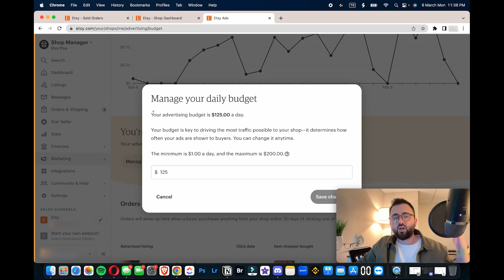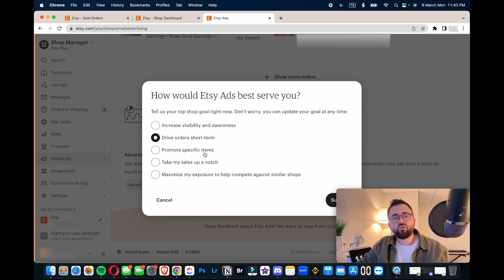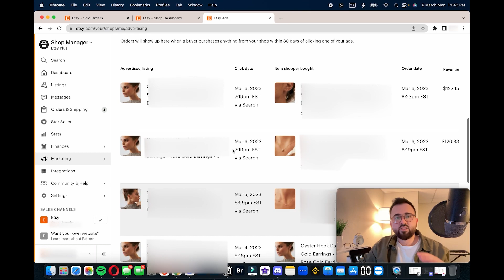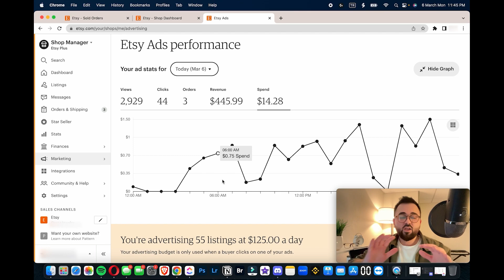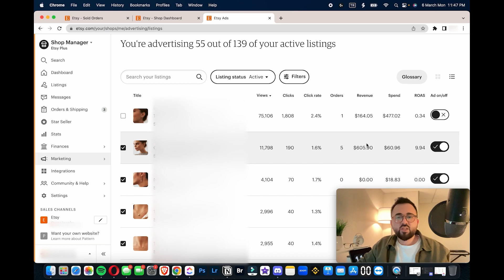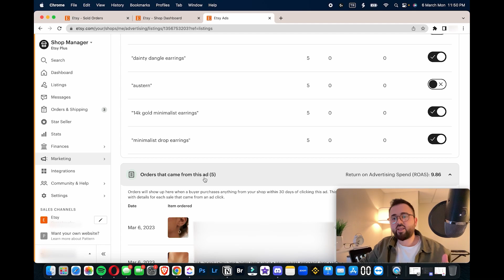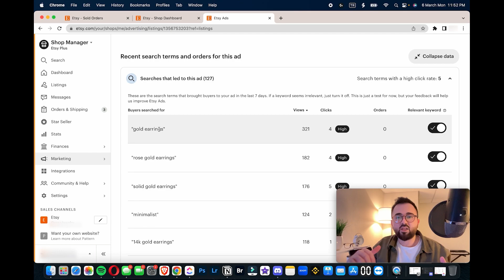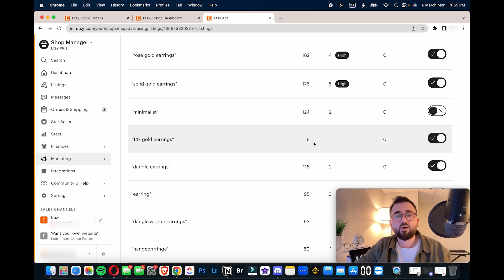ETSY Ads İle Satışlarınızı Artıracak Hamleler! • ETSY Ads Hakkında Her Şey!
Tüm e-ticaret modellerinde ve e-ticaret pazar yerlerinde en iyi bilmemiz gereken şeylerden birisi reklam stratejisi oluşturmak ve yönetmek. Etsy Marketing sekmesi içerisinde bulunan Etsy Ads sekmesi de basit gibi görünen ama bir o kadar karmaşık ve dikkat edilmesi gereken bir panel. Bu videoda tüm detaylarıyla Etsy Ads'i ve Etsy Ads sekmesinde yapacağınız değişikliklerle nasıl satışlarınızı artıracağınızı anlattım. İyi seyirler.

Konu Başlıkları ve Zaman Çizelgesi

00:00​​ - Giriş
00:17 - Intro
00:31​​ - Video İçerisinde Değineceğimiz Başlıklar
01:30​​ - Etsy Soru Cevap Videosu (ÖNEMLİ AÇIKLAMA)
02:01​​ - Etsy Reklam Paneli ve Etsy Ads Goals Ayarları
09:05​​ - Etsy Ads Search Terms (Düzenli Yapılması Gerekenler)
20:04​​ - Kanal İçeriği & Kapanış

(/mbuyukcaglayan)

- Diğer Videolarım
* Minimalizm Nedir? Sadece 5 Adımda Minimalist Olmak!
* Buyer Persona Nedir? Neden Önemlidir?
* Sıfırdan Dijital Pazarlama Öğrenmek! Nedir Bu Pazarlama?
* Etkileyici Sunum Hazırlama Teknikleri! | Canva ile Her Şey Çok Basit